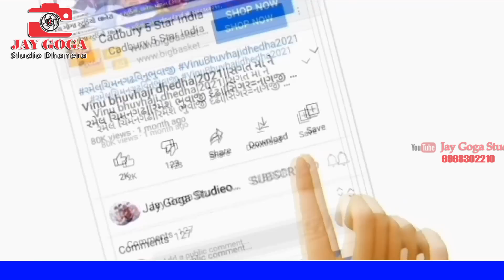Vinu bhuvaji dedha || Rajasthani jordhar dhunh || Nagji Shera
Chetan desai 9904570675